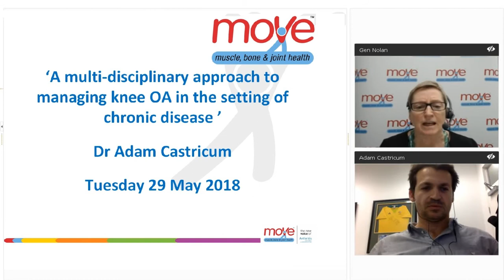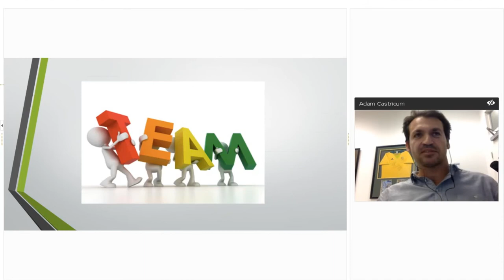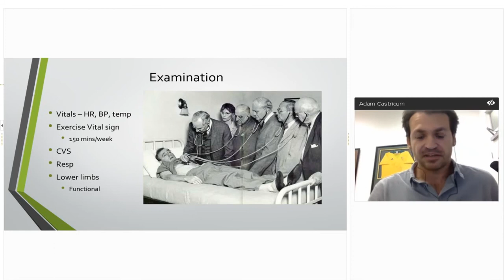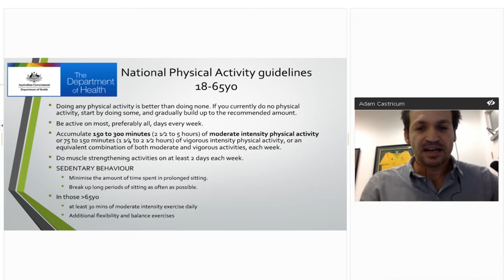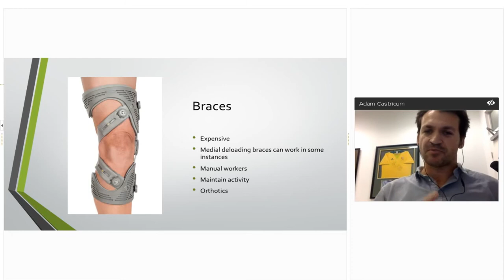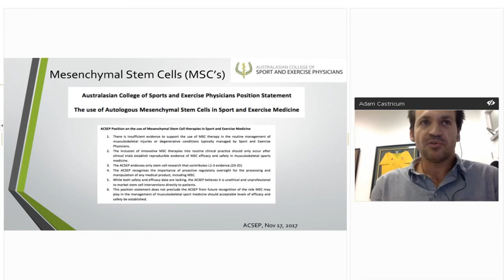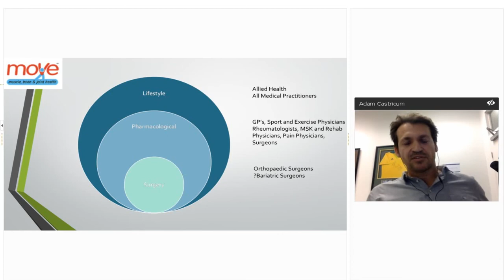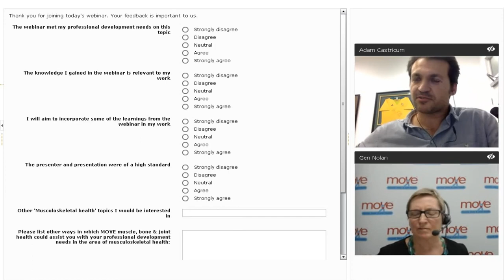A multi-disciplinary approach to managing knee osteoarthritis in the setting of chronic disease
Presenter:
Dr Adam Castricum, Sports and Exercise Physician, Olympic Park Sports Medicine Centre, Melbourne.

The 2017 Australian Commission of Safety and Quality in Health Care Clinical Care guidelines for the management of knee osteoarthritis and the recently released 2018 Victorian Model of Care for Osteoarthritis of the Hip and Knee certainly encourage this approach.

This webinar will explain how this approach can also help to manage many other chronic diseases, with the central themes of management being low cost, high value care including education, reassurance, weight loss, healthy eating and regular exercise. At the centre of this must be the patient who must be involved in all aspects of their own care with recognition and management of the entire biopsychosocial construct of their presentation.

Case studies with tips on maximising the effectiveness of the multidisciplinary team and the clinical evidence for our patients will also be included.